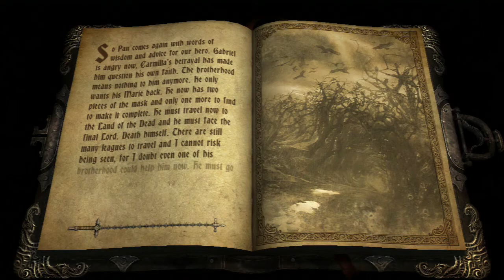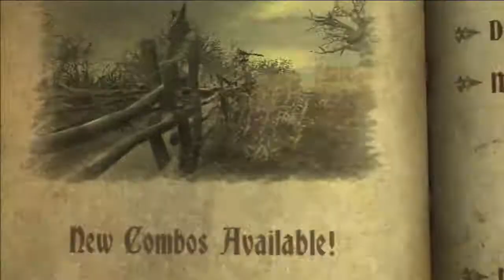Castlevania:Lords of Shadow Walkthrough-Stage9-1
Castlevania Lords of Shadow-KONAMI 2010 Mercurysteam
Action adventure